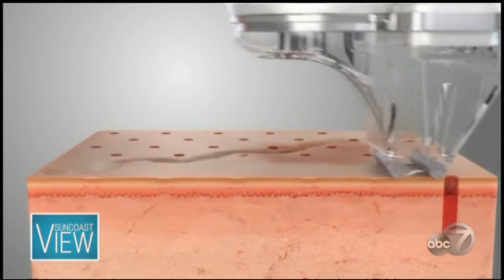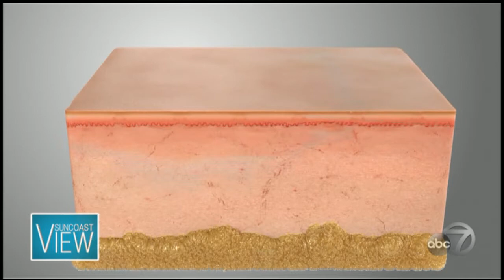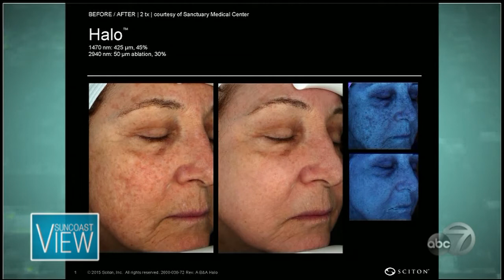Halo by Sciton on Suncoast View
The Sciton HALO laser is featured on the Suncoast View. HALO is an FDA-approved, non-invasive facial rejuvenation procedure that can reduce the appearance of dark spots, fine lines, wrinkles, and scarring all in one session.

HALO is a procedure offered by J. David Holcomb, MD at Holcomb-Kreithen Plastic Surgery & MedSpa in Sarasota, FL.